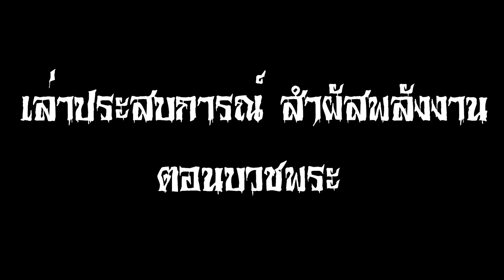เจอผี ตอนบวช เรื่องจริงที่พี่ชินไม่เคยเล่าให้ใครฟัง!!!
เรื่องต่อไปนี้เกิดขึ้นเมื่อ 10กว่าปีที่แล้ว นะครับ และพี่ชินยังจำได้ไม่มีวันลืม ประสบการณ์หลอนๆ ที่จำไปตลอดชีวิต!!!